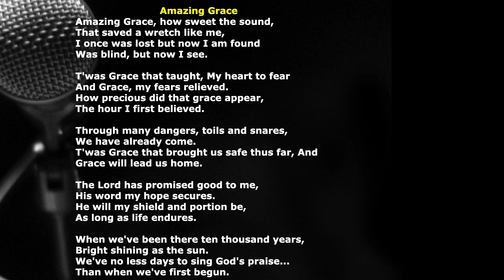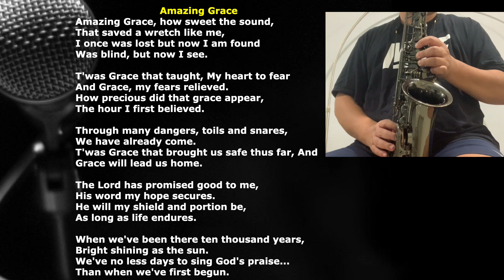Amazing Grace 奇異恩典 英文 基督教 聖詩 Hymn Christian 薩克斯風 サクソフォーン Saxofón Play-Along【Kero MyPlay Saxophone】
Amazing Grace 奇異恩典 奇异恩典
英文 聖歌 基督教 聖詩 English Hymn Christian

Yamaha YDS-150

T'was Grace that taught...

T'was Grace that brought us safe thus far...

〈奇異恩典〉於1779年創作，是世界上最著名的基督教聖詩之一。歌詞為英國詩人及牧師約翰·牛頓（1725－1807）所填，出現在威廉·古柏及其他作曲家創作的讚美詩集《Olney Hymns》的一部分。

"Amazing Grace" is a Christian hymn published in 1779 with words written in 1772 by English Anglican clergyman and poet John Newton (1725–1807). It is an immensely popular hymn, particularly in the United States, where it is used for both religious and secular purposes.

Newton wrote the words from personal experience; he grew up without any particular religious conviction, but his life's path was formed by a variety of twists and coincidences that were often put into motion by others' reactions to what they took as his recalcitrant insubordination. He was pressed (navally conscripted) into service with the Royal Navy, and after leaving the service, he became involved in the Atlantic slave trade. In 1748, a violent storm battered his vessel off the coast of County Donegal, Ireland, so severely that he called out to God for mercy. While this moment marked his spiritual conversion, he continued slave trading until 1754 or 1755, when he ended his seafaring altogether. Newton began studying Christian theology and later became an abolitionist.

Ordained in the Church of England in 1764, Newton became the curate of Olney, Buckinghamshire, where he began to write hymns with poet William Cowper. "Amazing Grace" was written to illustrate a sermon on New Year's Day of 1773. It is unknown if there was any music accompanying the verses; it may have been chanted by the congregation. It debuted in print in 1779 in Newton's and Cowper's _Olney Hymns_, but settled into relative obscurity in England. In the United States, "Amazing Grace" became a popular song used by Baptist and Methodist preachers as part of their evangelizing, especially in the American South, during the Second Great Awakening of the early 19th century. It has been associated with more than 20 melodies. In 1835, American composer William Walker) set it to the tune known as "New Britain" in a shape note format; this is the version most frequently sung today.

With the message that forgiveness and redemption are possible regardless of sins committed and that the soul can be delivered from despair through the mercy of God, "Amazing Grace" is one of the most recognisable songs in the English-speaking world. American historian Gilbert Chase writes that it is "without a doubt the most famous of all the folk hymns" and Jonathan Aitken, a Newton biographer, estimates that the song is performed about 10 million times annually.

It has had particular influence in folk music, and has become an emblematic black spiritual. Its universal message has been a significant factor in its crossover into secular music. "Amazing Grace" became newly popular during the 1960s revival of American folk music, and it has been recorded thousands of times during and since the 20th century.